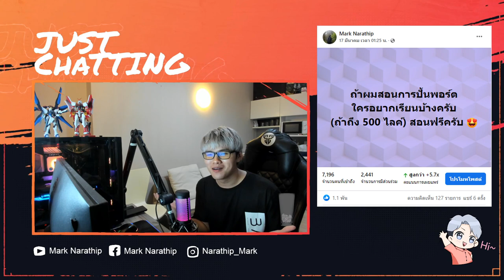ประกาศ!! วันศุกร์นี้มีคอร์สสอน 😍🎉 (ในคลิปแจ้งผิดวันครับ 😆)